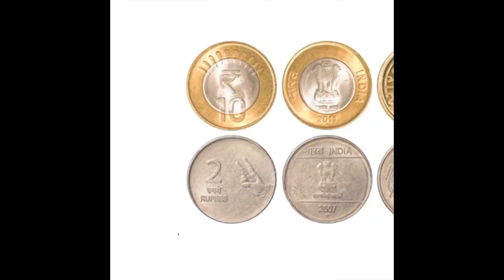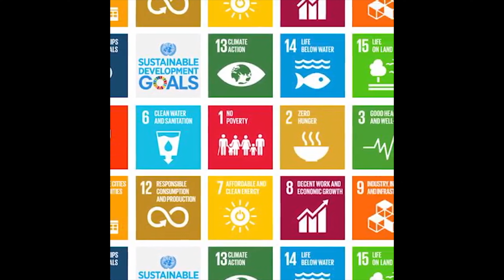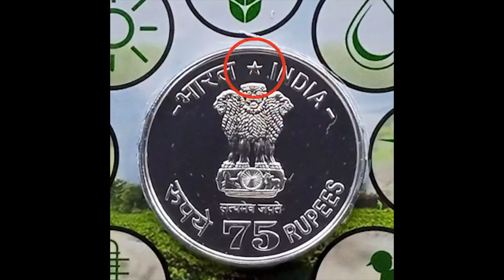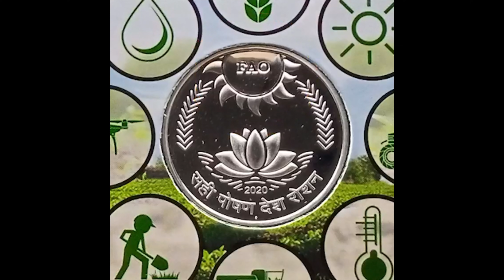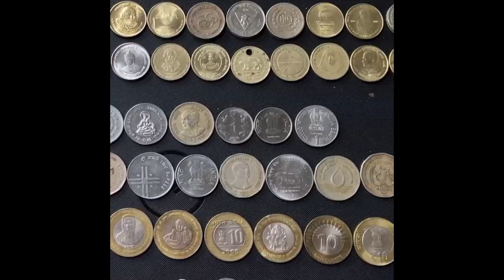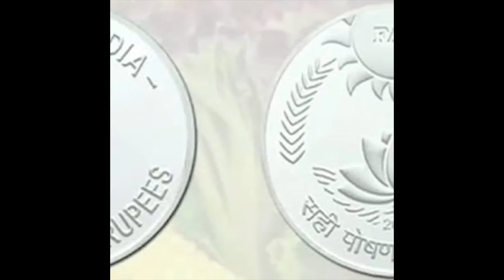FAO Coin 75 Rupees | Proof set coin 2020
Hello everyone in this video we are showing you all the new FAO series 75 Rs Coin from our currency collection.

" चेतावनी "
10 September 2017